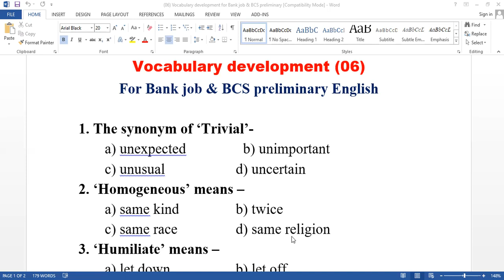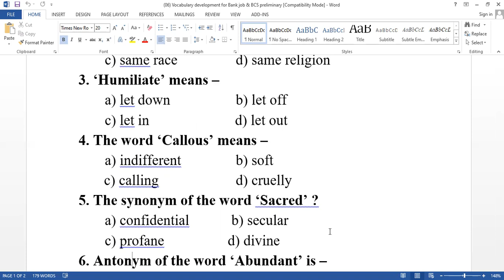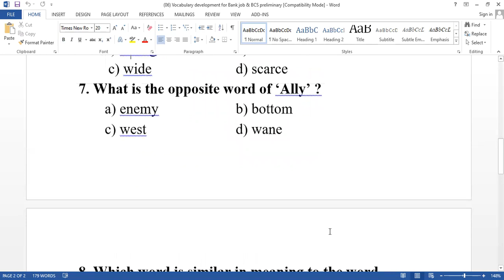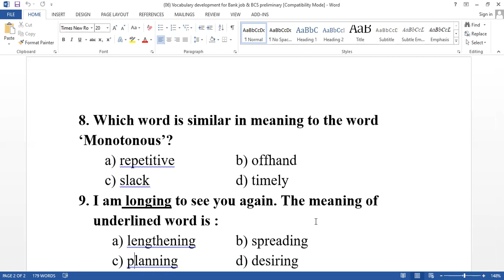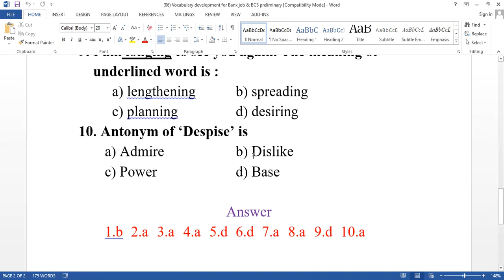Vocabulary development for Bank job & BCS preliminary test